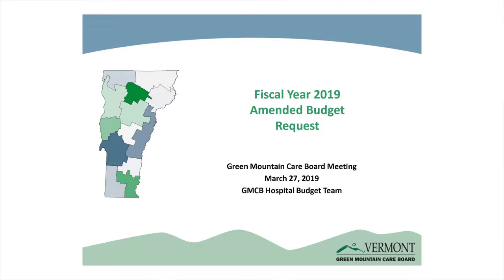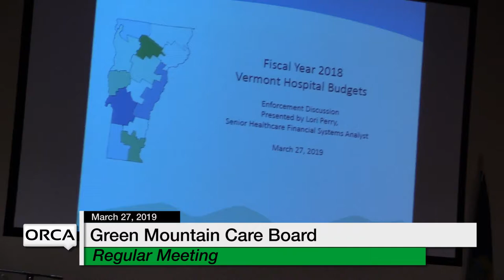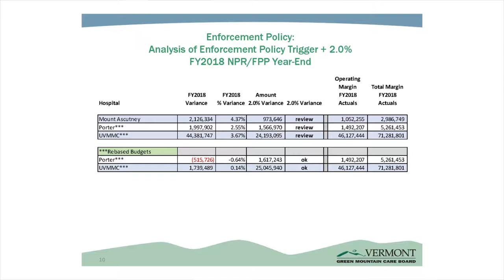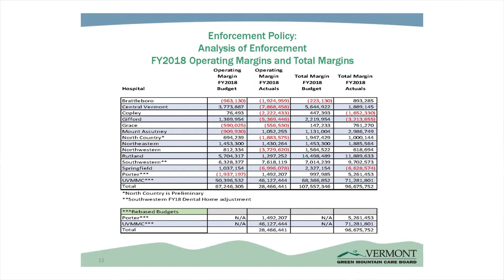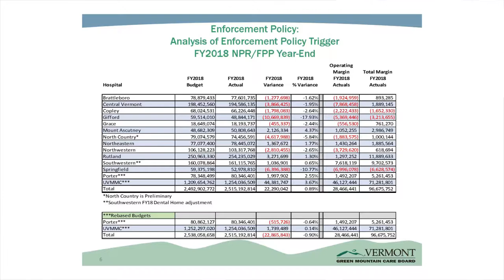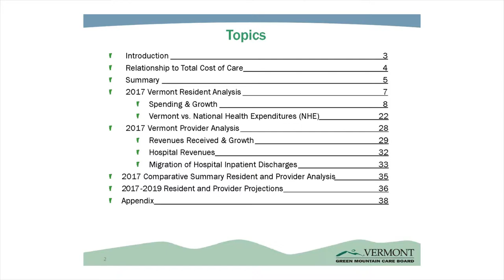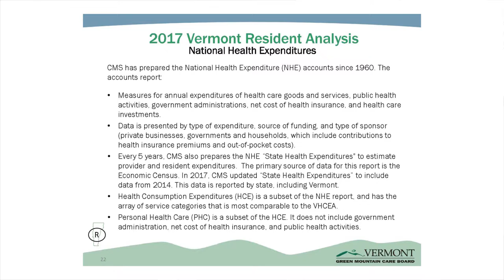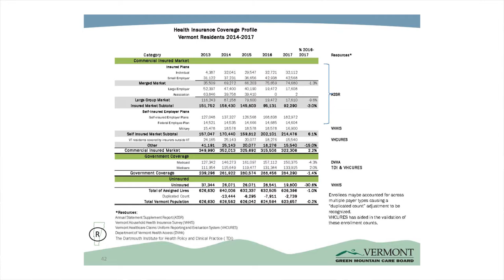Green Mountain Care Board - March 27, 2019